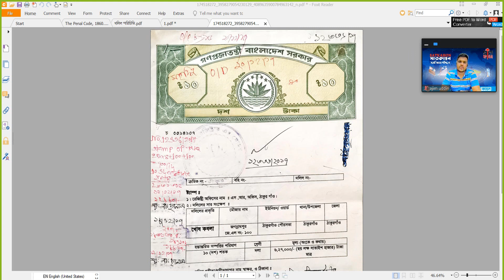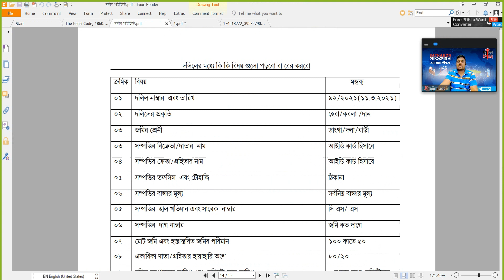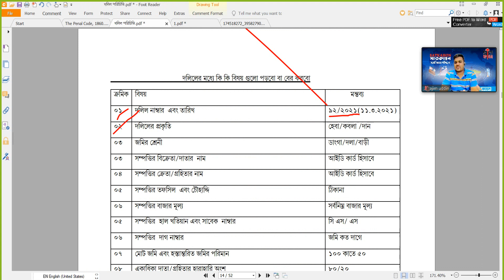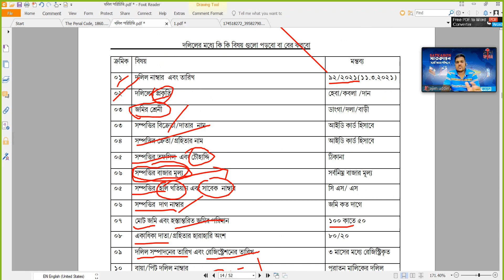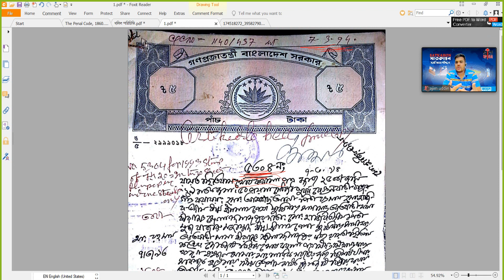পুরাতন দলিল কিভাবে পড়বেন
🌹🌹🌹🌹🌹🌹 দৃৃষ্টি আকর্শন 🌹🌹🌹🌹🌹🌹🌹🌹